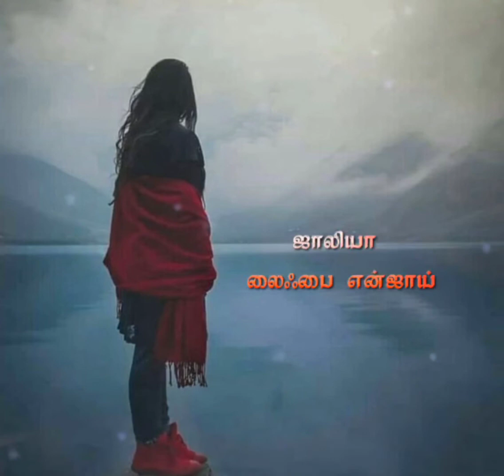kavalai ulla mansu💔